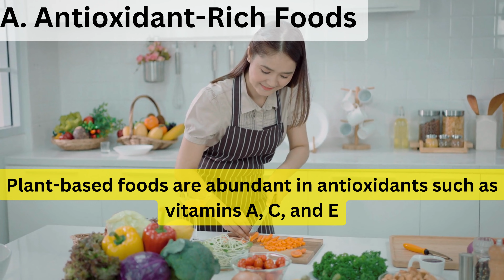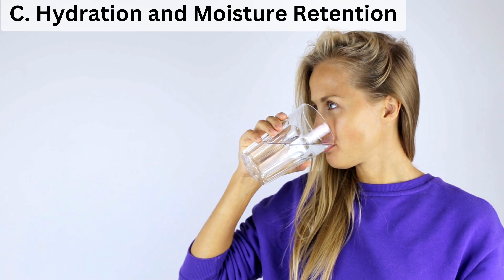The Anti Aging Effects of a Plant Based Diet: Tips for Youthful Skin | Perfect Wishes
In this video, we look at plant-based diets and how they can affect your skin and looks. We also offer lots of great tips for maintaining youthful skin.